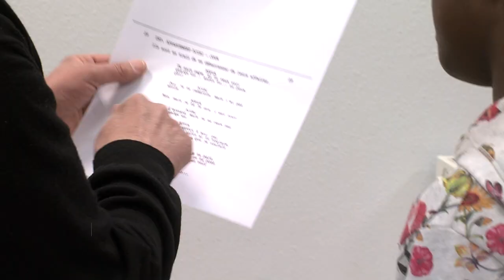Trappes : casting pour le prochain film d'Omar Sy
À la recherche de la fille d’Omar Sy. Ou plutôt de celle qui l’incarnera dans le prochain film avec l’acteur Trappiste. Un casting était organisé aujourd’hui à Trappes pour trouver l’interprète du rôle de Sofia, dans la nouvelle comédie de Michel Hazanavicius.